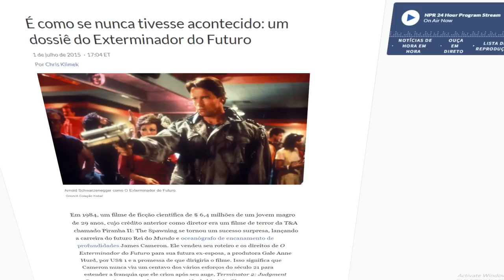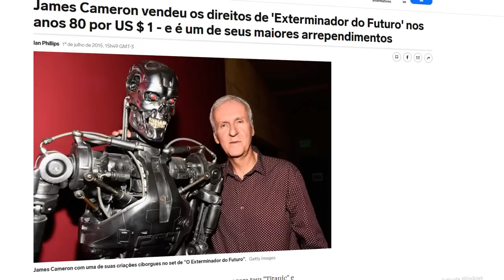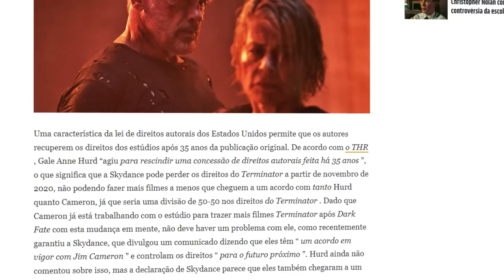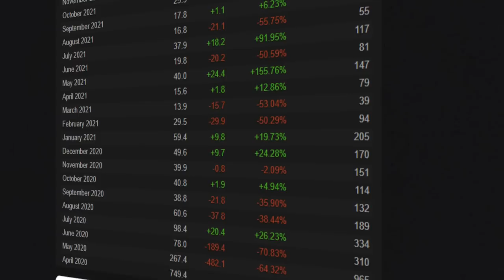Por Que o Exterminador do Futuro Não Veio Pro DBD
Por Que o Arnold e o T 800/ T 1000 não vieram pro DBD?